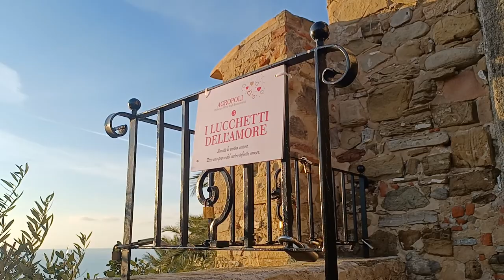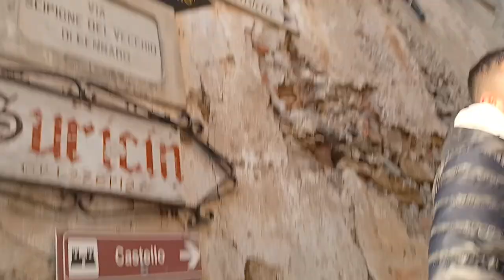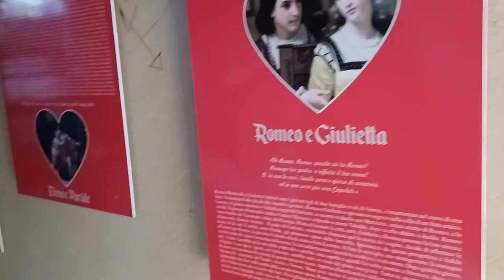AGROPOLI PER SAN VALENTINO IL CENTRO STORICO SI TRASFORMA NEL BORGO DEGLI INNAMORATI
Per San Valentino il centro storico diventa il Borgo degli Innamorati In vista di San Valentino il centro storico di Agropoli diventerà il “Borgo d’oro” e si trasformerà nella casa degli innamorati.
Dopo il successo degli eventi di Natale, infatti, il Comune di Agropoli e l’Associazione Sbandieratori dei Feudi del Cilento, daranno vita ad una passeggiata romantica nella parte vecchia della città, ricca di attrattive. Il Borgo d’Oro sarà inaugurato sabato 12 Febbraio 2022 alle ore 15 e si concluderà il 14 febbraio, giorno in cui in tutto il mondo si celebrano gli innamorati. Nel centro storico saranno attive diverse postazioni, a partire dalla Porta simbolo di Agropoli, dove spontaneamente è sorto un angolo in cui le coppiette posizionano i lucchetti dell’amore, approfittando del suggestivo e romantico panorama sul porto turistico. Qui c’è spazio anche per una seconda novità: «la bocca dell’amore», un mascherone artigianale allestito con cura da un ceramista locale, all’interno del quale, come avviene in tanti siti d’Italia, sarà possibile infilare la mano e sfidare la Dea Bendata. Pannelli raffiguranti le coppie di innamorati più famose della storia e della cinematografia, condurranno i turisti all’ingresso del Tunnel d’Oro, dove un rosso sipario inviterà tutti a scoprire il luogo segreto in cui, secondo la leggenda, si consumava l’amore impossibile tra la Regina Verde ed un pescatore agropolese. Tanti gli elementi identitari che renderanno singolare l’evento: le reti dei pescatori, le conchiglie, ma anche tanti cuori, palloncini e souvenir per omaggiare le coppiette di amanti.

All’interno del tunnel, inoltre, sarà possibile ammirare angoli caratteristici abbelliti da libri e peluche. La manifestazione, in linea con gli altri eventi finora organizzati nel centro storico, ha l’obiettivo di destagionalizzare il turismo e supportare le attività commerciali, di ristorazione e le strutture alberghiere, creando un’ulteriore attrattiva sul territorio. «Il Borgo degli Innamorati rappresenta una iniziativa che l’Associazione Sbandieratori dei Feudi del Cilento ci ha proposto e che abbiamo immediatamente sposato. Si tratta soltanto della prima edizione ma la volontà è creare un evento che cresca negli anni e si estenda a tutto il borgo antico. Con l’assessore D’Arienzo e le associazioni locali, vogliamo dare vita ad una serie di appuntamenti anche durante l’inverno che possano attrarre visitatori in città e più in generale avviare un ulteriore programma di rilancio del borgo anche in questo periodo invernale», ha detto il sindaco Adamo Coppola. «L’iniziativa che prenderà vita in occasione di San Valentino è soltanto il primo passo di un programma più ampio e ambizioso che mira a trasformare il centro storico nel borgo degli Innamorati, puntando sulla storia, le tradizioni e le leggende che riguardano la nostra città – spiega l’assessore alle politiche sociali Maria Giovanna D’Arienzo – È un progetto a cui stiamo lavorando, finalizzato ad aumentare l’attrattività del nostro magnifico centro storico».